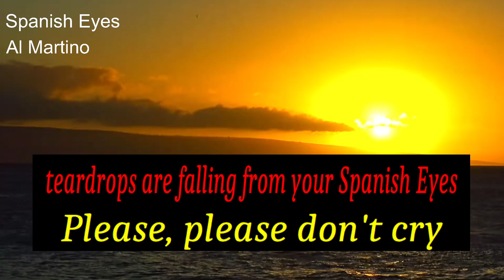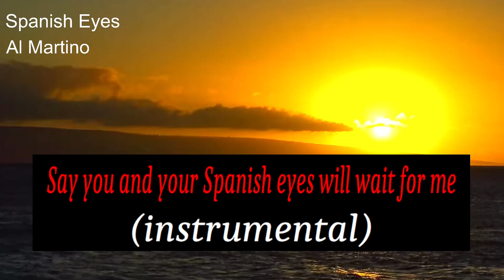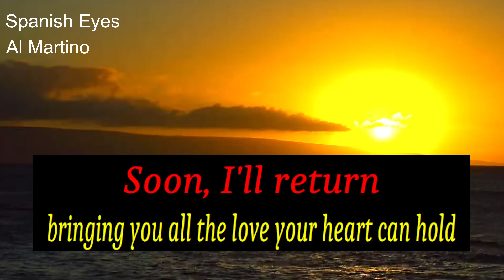Spanish Eyes KARAOKE Al Martino